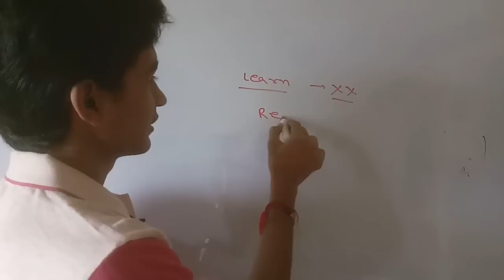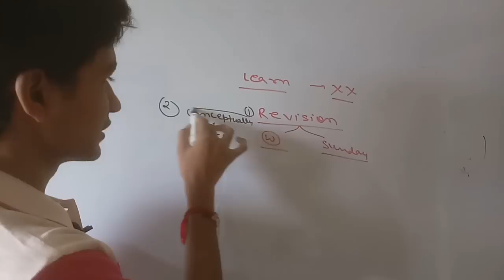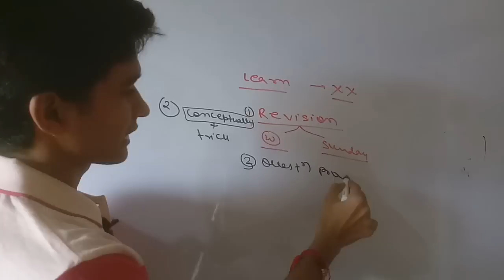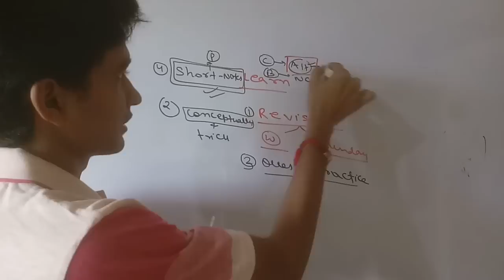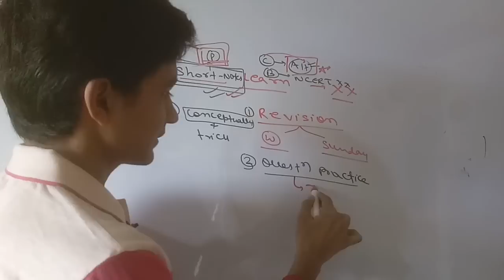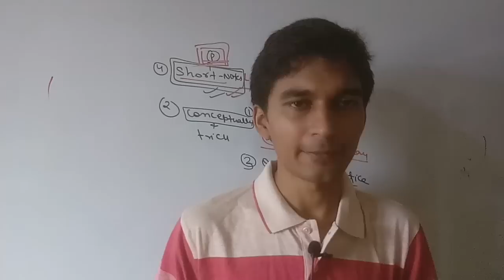REVISION PLANNING FOR NEET 2019 (PREPARATION STRATEGY)